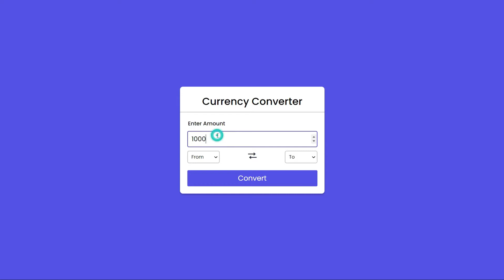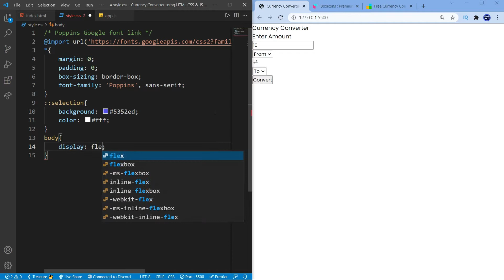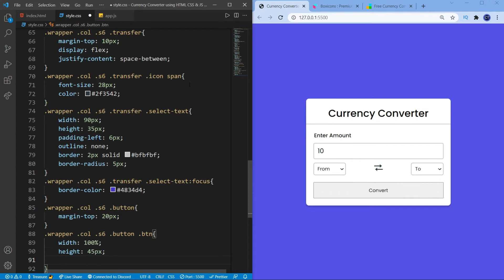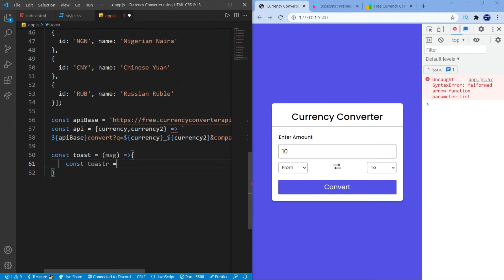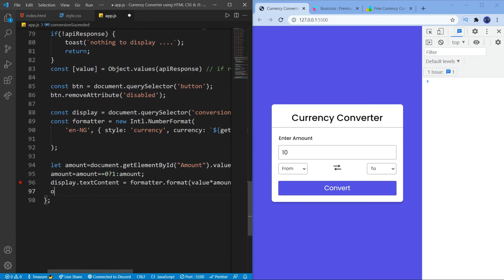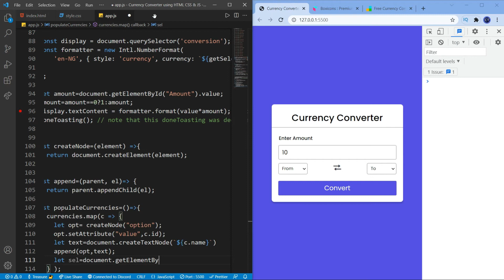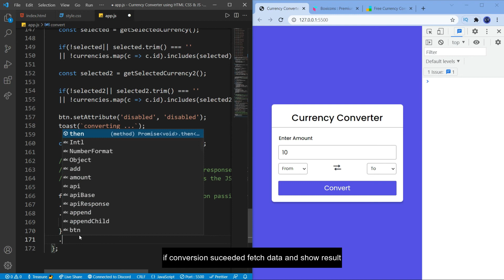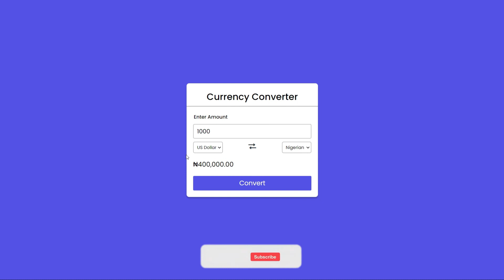Build A Currency Converter App using HTML CSS & JavaScript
In this video I have shown you how to build the currency converter app using HTML CSS and JavaScript, now let me explain what this app does when a user enters his amount and which currency he wants to convert to after the user checks his currency he wants to convert to the after that you click the Convert button and he/she gets their exchange rate.